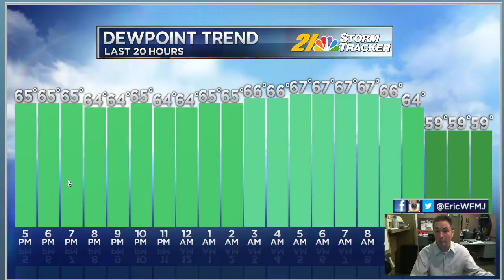Friday Update on This Afternoon's Weather